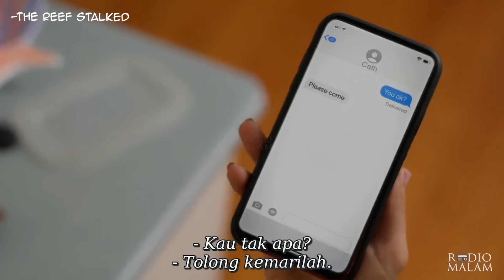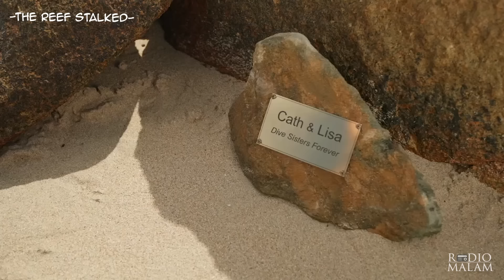BUKANNYA DISTALKING MANTAN, MALAH DISTALKING SAMA HIU GANAS - Alur Film The Reef : Stalked (2022)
Selamat Malam Peramal semua, kali ini kita akan mereview atau merangkum seluruh alur cerita dari film The Reef : Stalked.
Ini menceritakan tentang hiu ganas yang mengintai sekelompok wanita cantik.